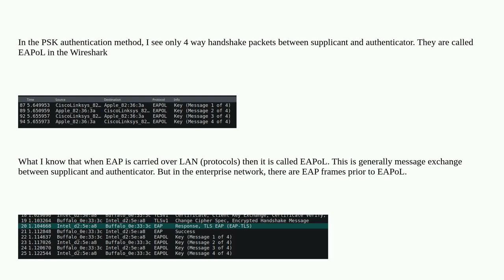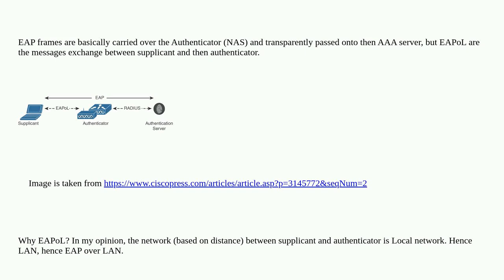Networkengineering: Exact difference between EAP and EAPoL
Exact difference between EAP and EAPoL

A special thanks goes out to the awesome community

  ieee-802.11 wireshark